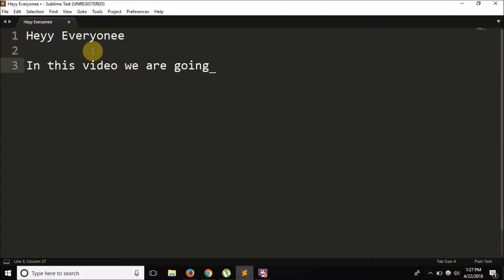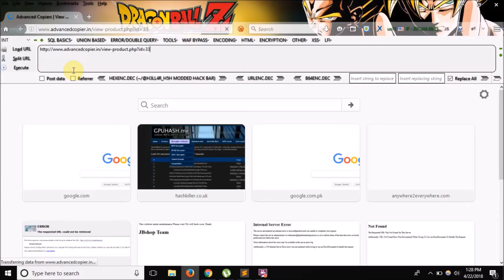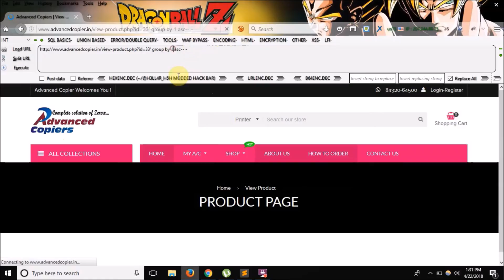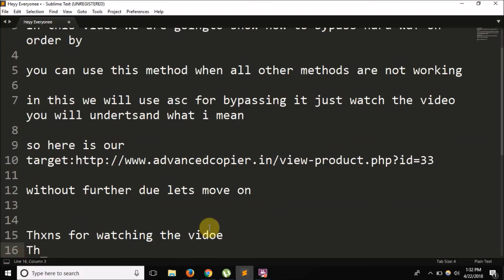Advance sql injection | Order by waf bypass | Team NPS